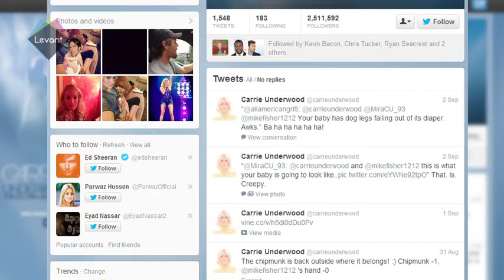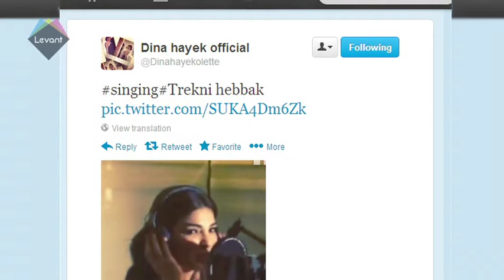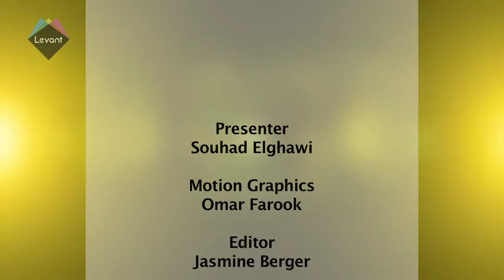Access AList - Fares Karam in Casablanca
Fares Karam in Casablanca, Lamar Odom checks into rehab, Scarlett Johansson engaged and much more!